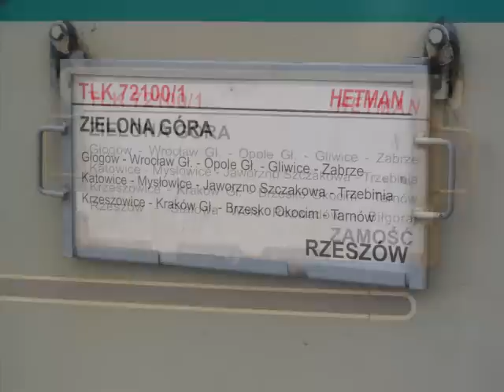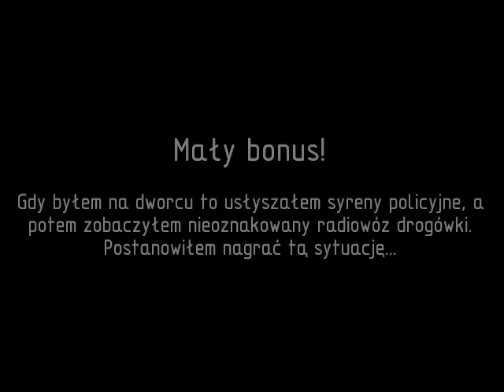EU07-353 z TLK Hetman do Zamościa + mały bonus; Kędzierzyn-Koźle, 25.01.12 r.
EU07-353 z TLK Hetman z Zielonej Góry do Zamościa.

Gdy czekałem na pociąg usłyszałem syreny policyjne, a potem zobaczyłem nieoznakowany radiowóz. Niestety zanim, aparat się włączył, nie zdążyłem nagrać samego zatrzymania pojazdu. ;)